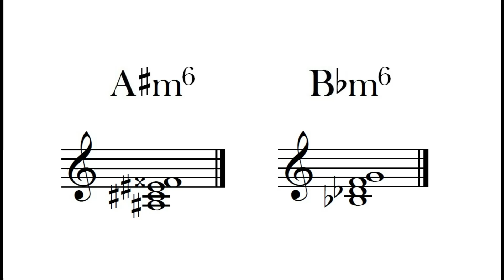A# Bb Minor 6th Chord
The A# Bb Minor 6th chord sample with its notation.

These two chords are enharmonic, which means they share the same pitch but have different names.

Each chord belongs to a specific tonality or tonal center.